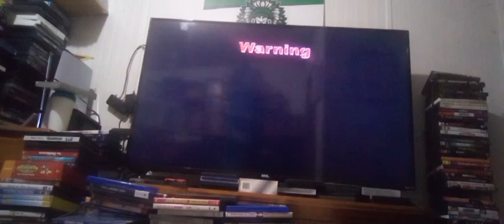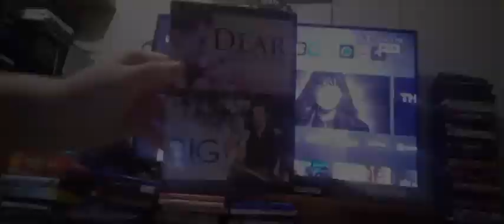Opening & Closing To My Dear Secrerars/The Big Trees 2005 DVD